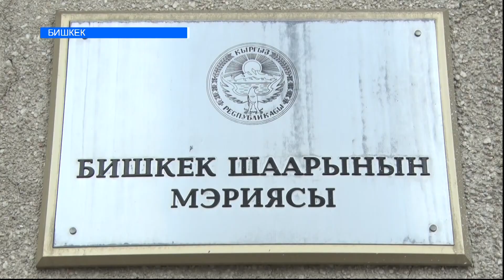ТӨРТ СААТТЫК МЭР